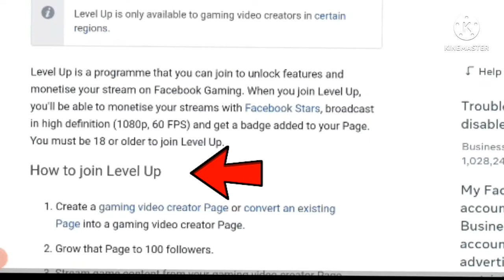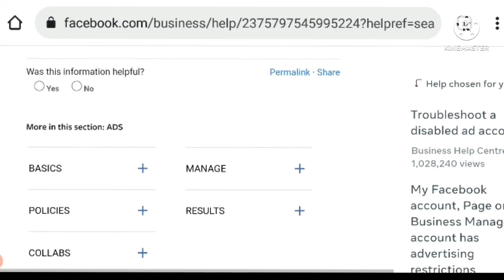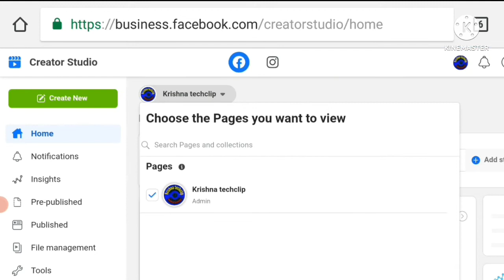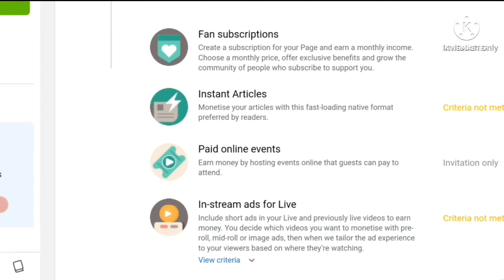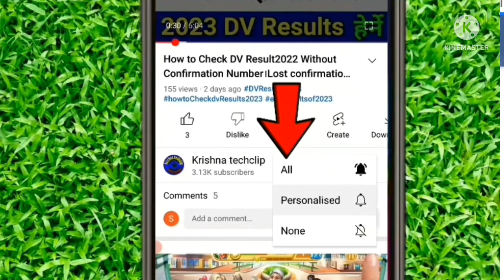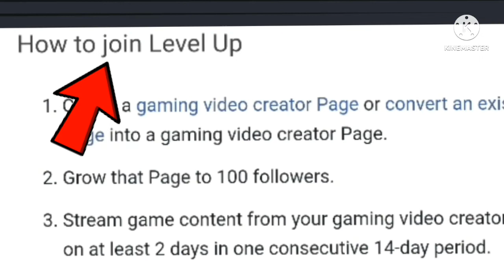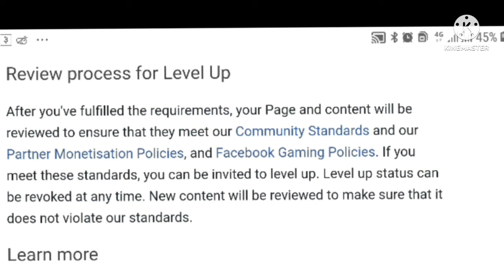How to Monitize Facebook Page। Facebook Page Monetizatione in Nepal।How to Earn Money FromFacebook।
In this video Telling about How to monetization Facebook page in Nepal। Thanks।